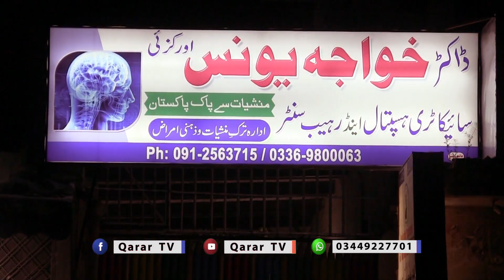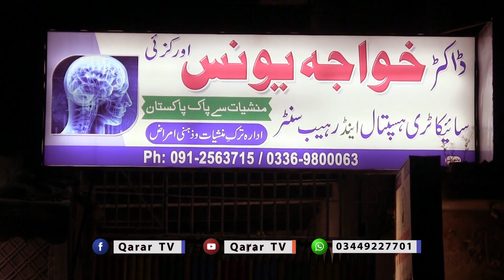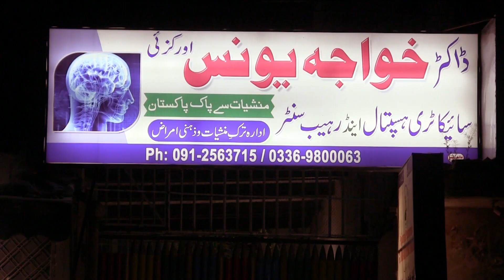پشاور میں کتنے رہب سنٹر ہیں ؟ منشیات فروش کون لوگ ہیں ؟